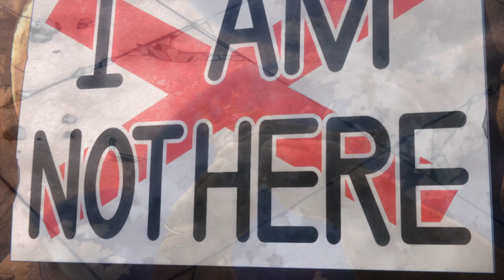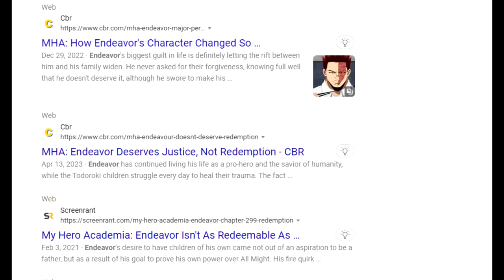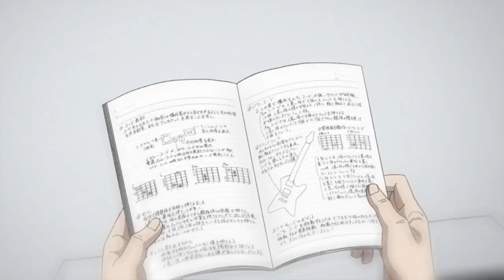Anime Review: My Hero Academia Season 6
Rising Sun Reviews checks out the series My Hero Academia otherwise known as Boku No Hero Academia and gives reactions and impressions on the anime. It is one of my favorite anime, and this season was the best the anime, with some of the top fights and great moments.

Check out our Rising Sun Reviews video on My Hero Academia Season 6, where we discuss why it's a great show. From the well-developed characters to its exploration of heroism, My Hero Academia stands out from other shonen anime. Additionally, the series' use of symbolism throughout the characters' quirks and villain designs adds another layer of depth. Don't miss out on this must-watch season. Watch our review now for a full analysis on My Hero Academia Season 6, also known as Boku No Hero Academia.

:mag_right:Hello my name is Rising Sun Reviews and I am an anime oriented channel that gives review and analysis of anime that interests me If you're a fan of Japanese culture, or just the newest anime or even an old 90's that I think is cool, this channel will be one for you. I also strongly encourage comments, criticism, and discussion for my videos. So if there is anything you want to tell me, or just want to let me or others know, then please comment.